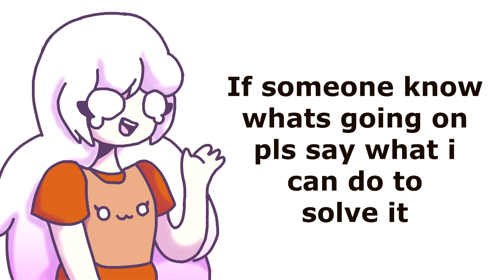I need help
also, if it helps, the program i use is animate cc 2017